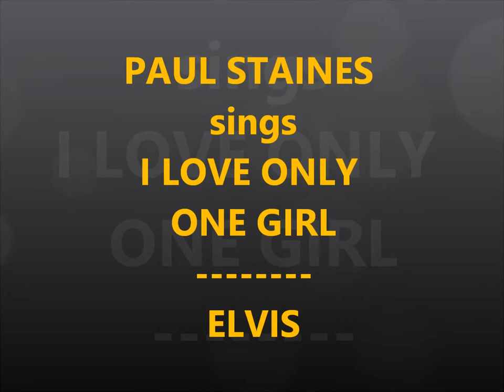PAUL STAINES sings I LOVE ONLY ONE GIRL Elvis